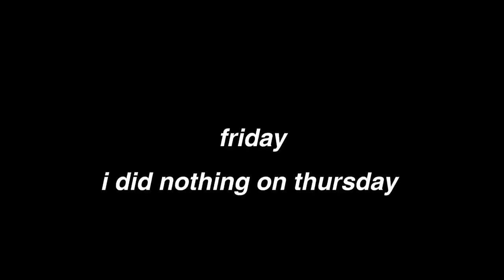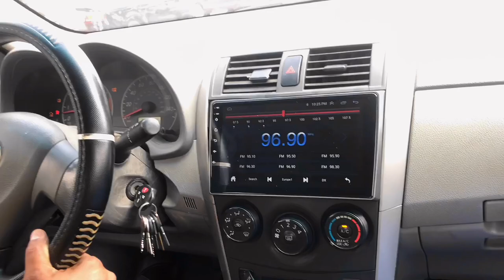few days in my life | driving lessons, hair transformation and eating out!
hey guys! what's up, i am not so sure I can explain why I have been gone and not been posting properly, but just know I am back! and back fully!

It will be summer in the next two days! i am so excited because I have so much planned and I can't wait for you guys to see what is coming!

okay, enough rambling.
just a few days in my life, hope you enjoy:)

FAQ:
☆age: 17
☆birthday: 8th Sept, 2004 (virgo)
☆are you in school?: took a gap year, and will start in September!
☆location: Abuja, Nigeria
☆camera: iPhone x
☆editing software: capcut, vllo and imovie

sub count: 2081
subgoal: 5000

oh! hi there if you read to the end I LOVE YOU and remember you are loved by God💕